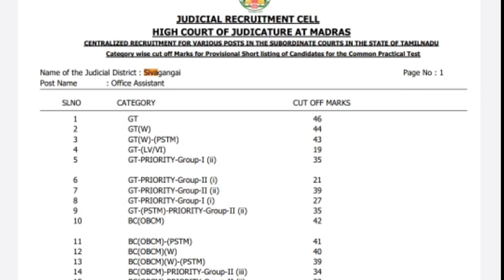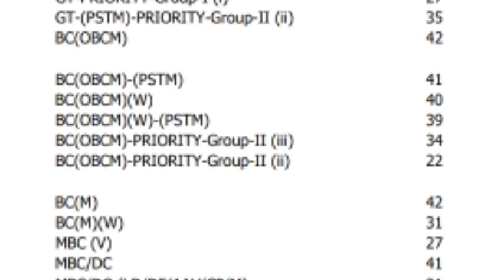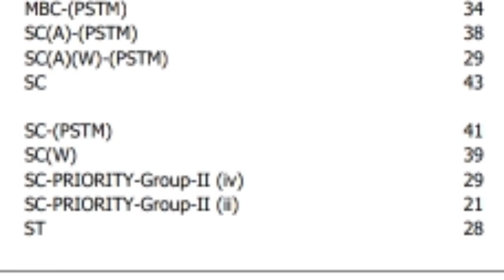Madras high court exam last year cutoff office assistant sivagangai | HMC SIVAGANGAI